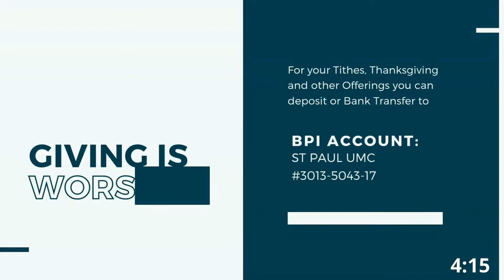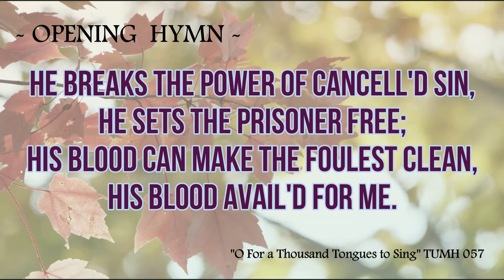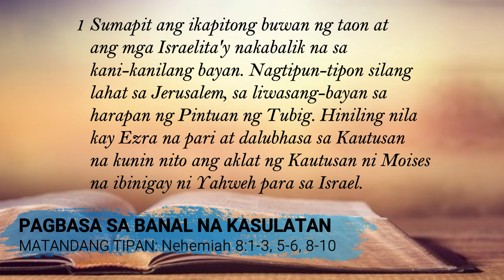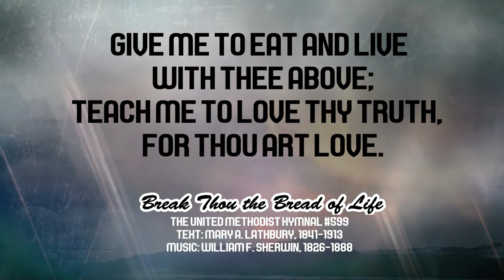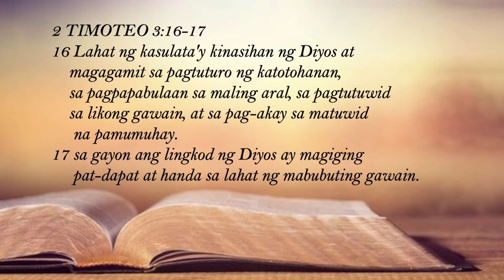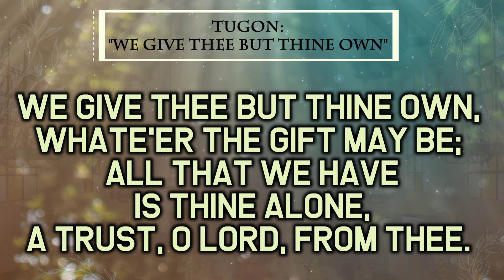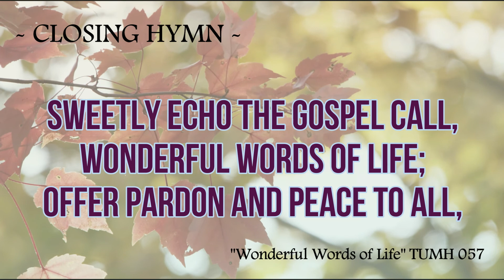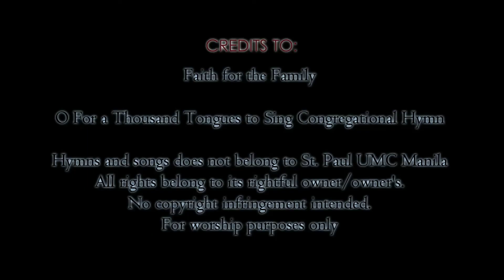WORSHIP BIBLE SUNDAY 2022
BIBLE SUNDAY CELEBRATION
Christian Unity and Bible Month
THIRD SUNDAY AFTER THE EPIPHANY

Join us in celebration and worship

2 Timothy 3:16-17
16 All Scripture is God-breathed and is useful for teaching,
    rebuking, correcting and training in righteousness,
17 so that the servant of God[a] may be thoroughly
     equipped for every good work.

Join us!!!